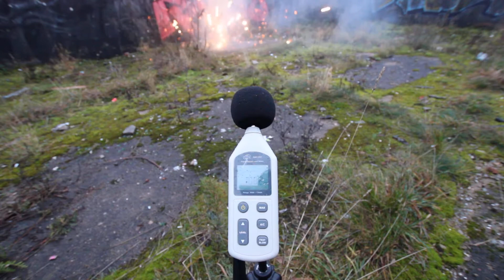PSSC001 Mega Bomb XXL - Test petard z użyciem decybelomierza/ Polenböller test mit Sonometr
Produkt dostępny w naszym sklepie internetowym oraz hurtowni i sklepie firmowym.
Zapraszamy!
PiroArt - Profesjonalne pokazy sztucznych ogni, Weselne pokazy fajerwerków, hurtownia art.
pirotechnicznych, sprzedaż detaliczna i internetowa!